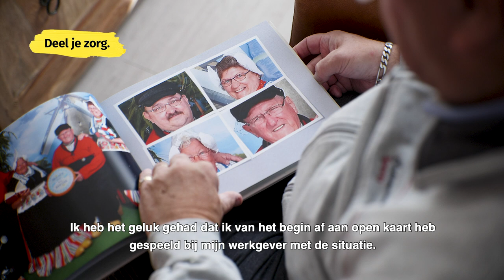Deel je Zorg | Peter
Zorg jij ook voor iemand?

Kijk hoe anderen hun zorg delen.